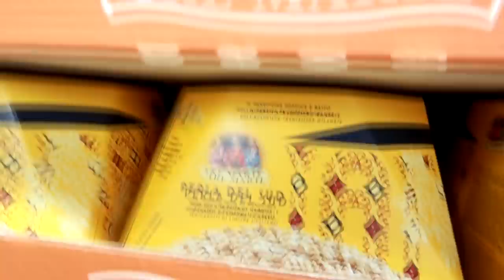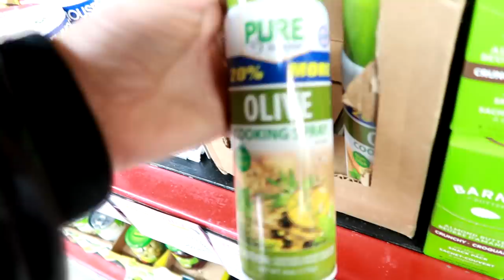WHY WE HAVE TO MOVE FROM OUR FARM Day 040 (02/09/20)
DaybyDayVlogs
110 North Front Street - A3,
Suite #213
Belleville, Ontario, K8P 0A6
Canada